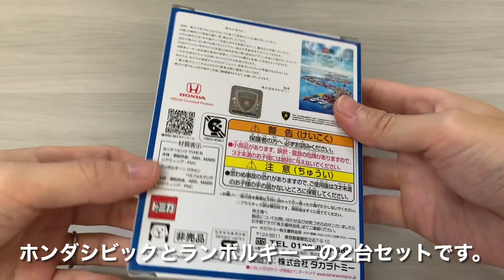【トミカ】ブルーメタリックが超カッコいい！株主優待トミカを開封してみた【TOMICA】ホンダシビック ランボルギーニウラカン HONDA civic lamborghini huracan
ブルーメタリックが超かっこいい。
トミカ50周年の株主優待セットが届いたので開封しました！
クリアパーツも付いていて、史上最高のカッコ良さかも！？

■「あおちゃんねる」とは？
おもちゃを使った動画を中心に、踏切アニメも作っています。